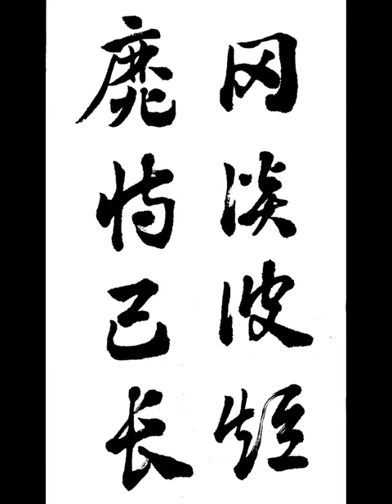罔談彼短靡恃己長 망담피단미시기장 남의 단점을 말하지 말고 자신의 장점을 지나치게 믿지 말라 章草千字文 장초천자문